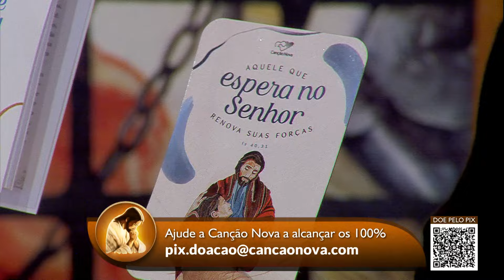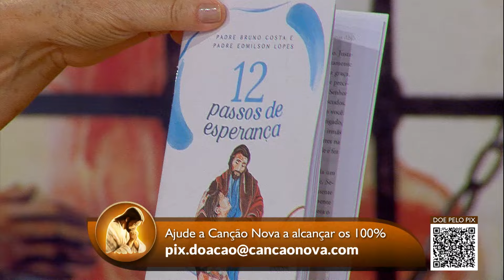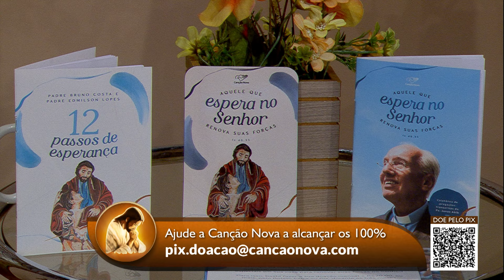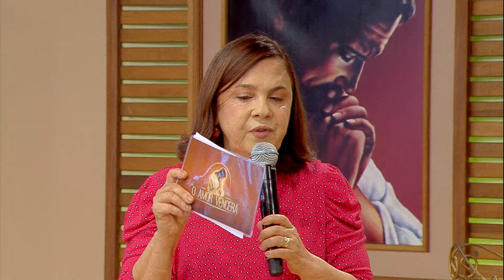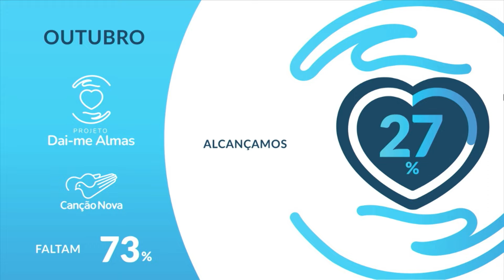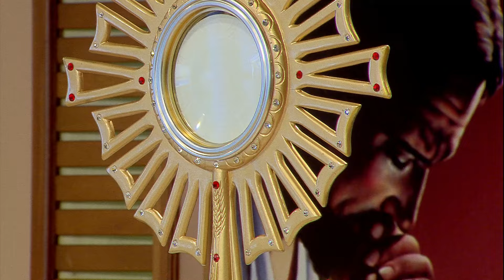O Amor Vencerá - 09/10/2024